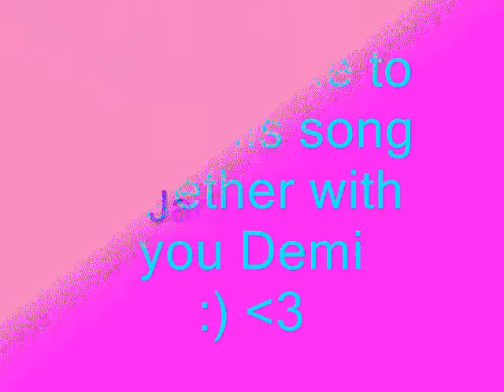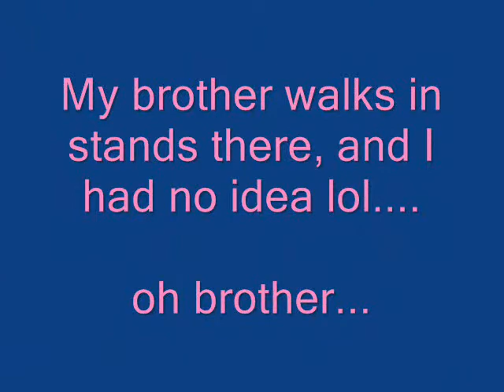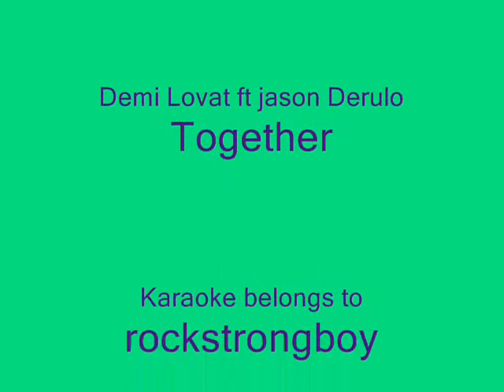Jacqueline Mackle - Together (Cover) by Demi Lovato Ft Jason Derulo